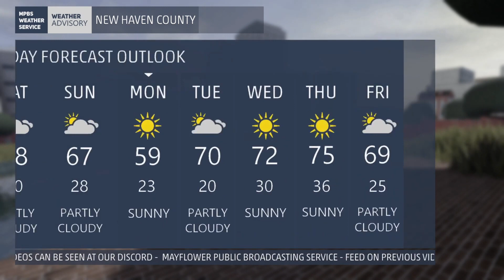MPBS Weekly News - The State of FD & Dan Enforcement Under Heat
An update to the Fire Department's status with an exclusive interview with FD Command and a special report regarding Dan_Enforcement's protest ending unfavorably.

Producers: NibbleCorn, Bellerance
Anchor & Voiceovers: nx_lc, Bellerance
Visual Director: NibbleCorn
Graphic Designer: Karuzumi

MPBS Weekly News is a relatively new series; for some information, the MPBS visual production team will be releasing one around every Monday.